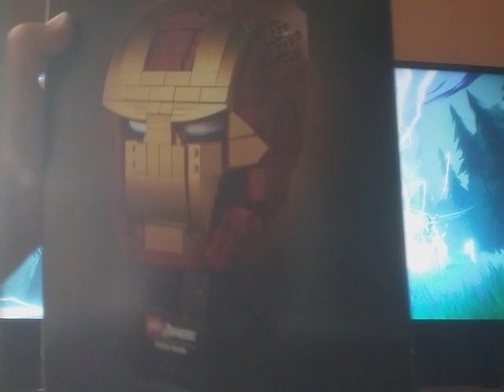first time p,aying spellbroke